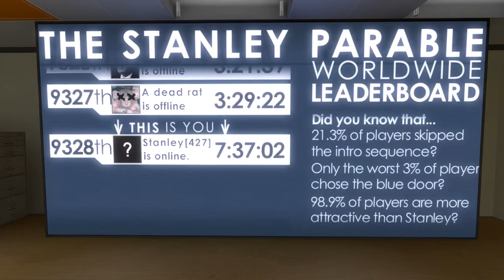【The Stanley Parable】 BF古参兵は天邪鬼 （自殺エンド） #649 【Volx】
BFシリーズ古参プレイヤーによる、The Stanley Parable垂れ流し。

～Battlefield 4の情報～